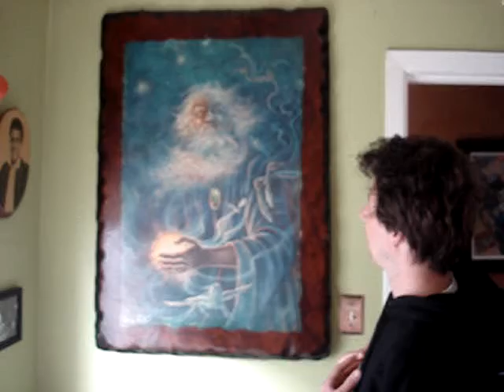Wizard is my dad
Paul Spence improv "Wizard is my dad" at Dirty Donny's pad in San Francisco.